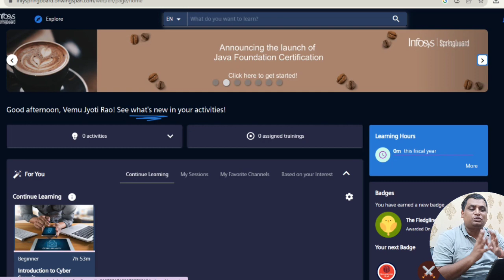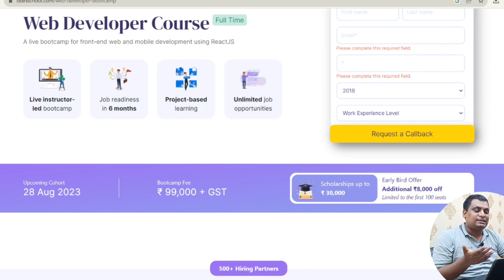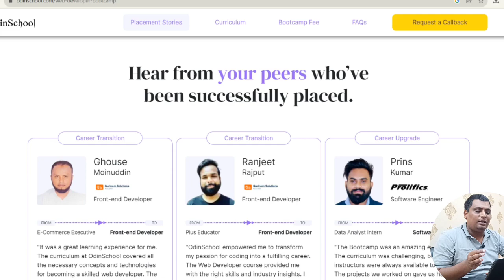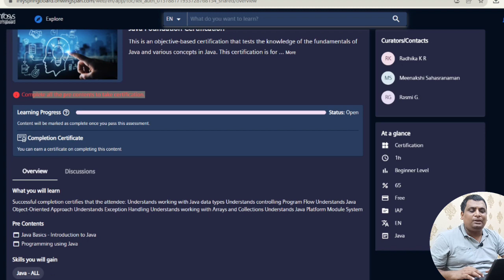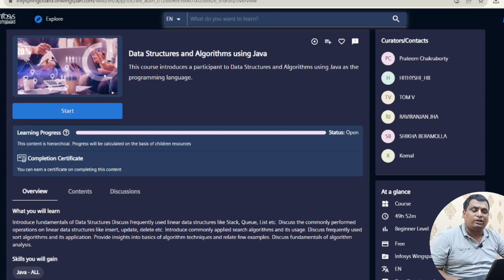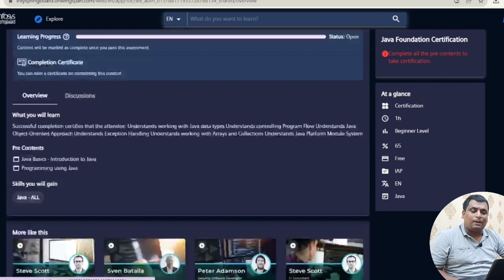Infosys *Java And Data Structure* Certification Free | Learn Complete Java Springboot Hindi English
📌OdinSchool WebDevelopment Course
✨✨✨TOP Videos Must Apply✨✨✨
👉👉Apply Here

🎄 Topic Covered 🎄
infosys free courses
infosys free online courses
free infosys courses
infytq free online courses
infosys to offer free online courses
infosys free certification
web development Free Course
Web Development Free Certificate
Node JS Free Tutorial
MERN Stack Full Course
free python course
infosys online classes
free infosys certification courses
infosys recruitment 2023
infosys infytq
infosys infytq registration
infosys certification
career counselling
infosys launches infytq
best free online courses with certificates
infosys certification exam
harvard free online courses certificate
free online certifications
free r certification courses
free certification courses
linux free certification
free courses
online certificate programs
free online courses
online certification courses
free online courses enrollment
coursera
harvard courses online